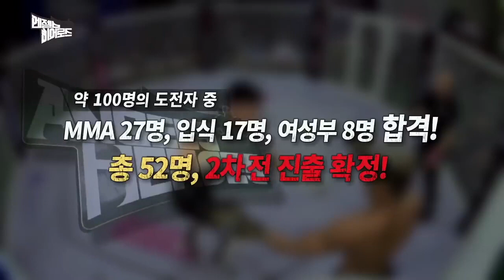화려한 스파링 멘토 라인업! 배명호 유상훈 송영재 박현우 강정민